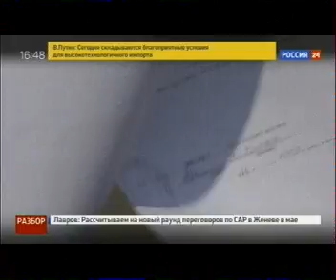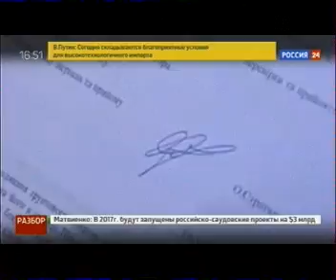Украина с молотка...!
Украинец – русский, проживающий на окраине России(украине)